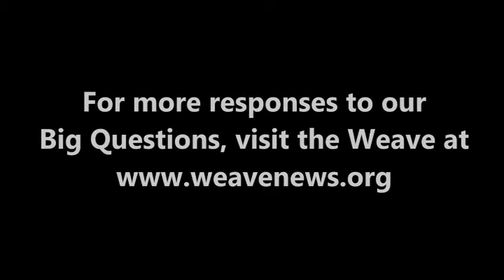Riccardo Petrella - How do you define poverty?